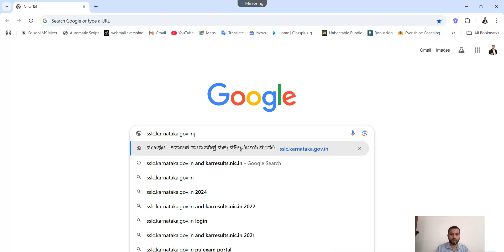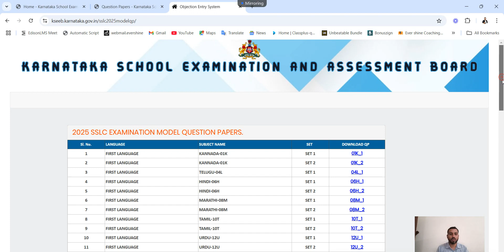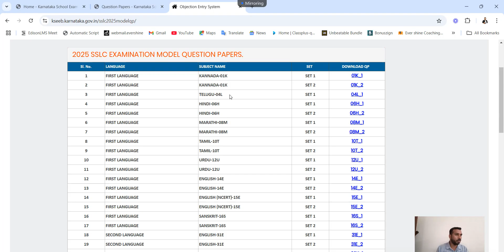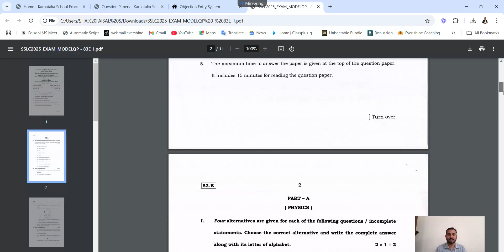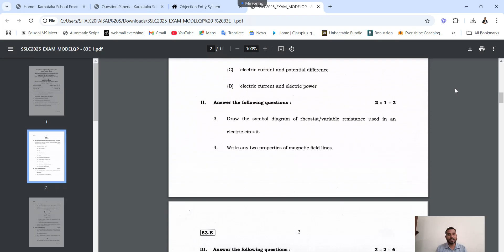All Subjects SSLC Model Papers 2024-25 | Karnataka Board Latest Update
SSLC Model Question Papers 2024-25 | Download pdf links from here 👇 | Prepare with Shah Sir Classes

Welcome to Shah Sir Classes, your trusted destination for quality education! 🎓

Prepare to ace your exams with our specially designed Class 10 Science Crash Course for 2024-25. This test series is carefully crafted to help you master every concept, practice effectively, and excel in your board exams.

SSlC 1st Language Hindi Set 1 pdf link
SSlC 3nd Language Kannada Set 1 pdf link

📚 What You'll Learn:

Comprehensive coverage of all Class 10 Mathematics topics.
Chapter-wise practice tests and detailed solutions.
Expert tips and strategies for solving complex problems.
Mock tests aligned with the latest CBSE/State Board syllabus.

💡 Why Choose Shah Sir Classes?

Experienced Faculty: Shah Sir brings years of teaching experience with a proven track record of success.
Student-Centric Approach: Personalized attention to ensure every student achieves their potential.
Proven Results: Hundreds of students have excelled in their board exams with our guidance.
Interactive Learning Environment: Our classrooms and online sessions are designed for maximum engagement.

🏫 About Shah Sir Classes

At Shah Sir Classes, we are committed to nurturing young minds with the best educational resources. With state-of-the-art facilities, an experienced teaching team, and a supportive learning environment, we prepare students to tackle challenges confidently.

Class 10 students aiming for top scores in board exams (2024-25).
Students looking to strengthen their foundation in Mathematics, Science, Social & Kannada.

Visit our coaching center or enroll online to get access to our exclusive test series and resources.

📍 Ever Shine Coaching Centre Details:

Address: NO 18, 1st Floor, Nagawara Main Road, Venkateshapuram, Near Muslim Colony Bus Stop, Bangalore 560045

Let’s work together to achieve your goals! 💪